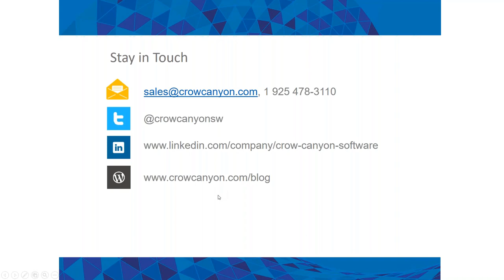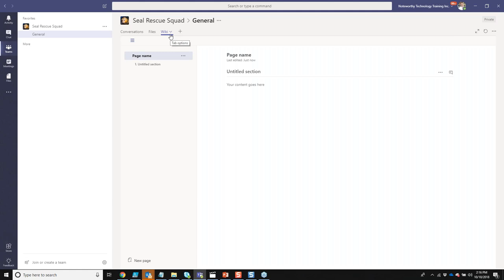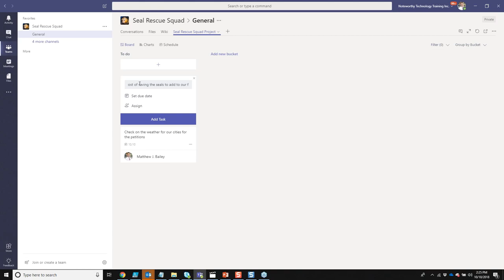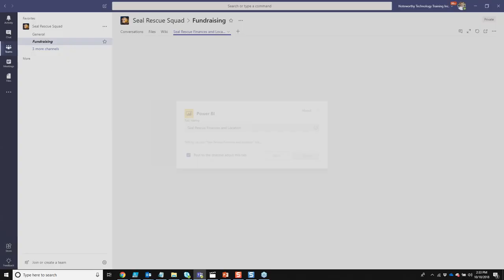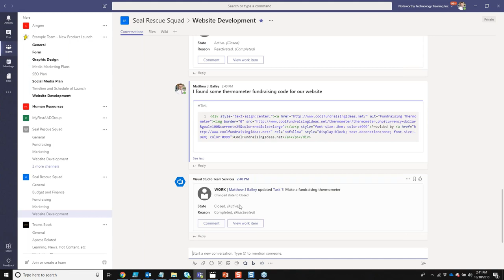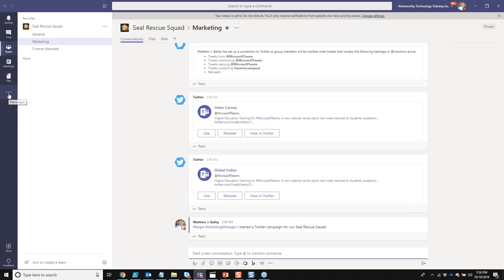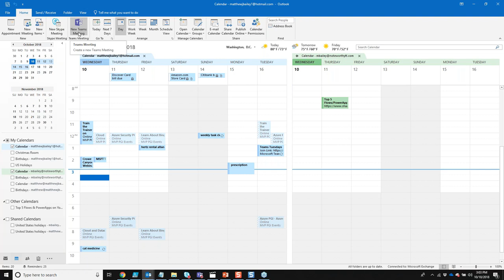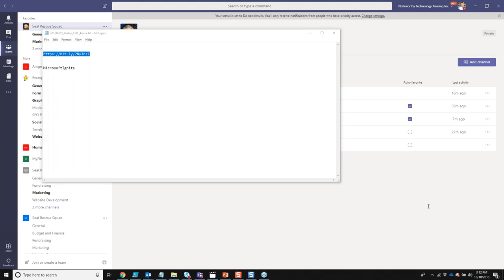Microsoft Teams Webinar - Real World Examples with Matthew Bailey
Webinar on Microsoft Teams, the Office 365 collaboration tool. MVP Matthew J. Bailey demonstrates a real-world example of the use of Teams and answers audience questions.

Tune into our Mini Summit to learn how to make Teams more efficient!

Learn how Crow Canyon has been integrated with Teams!